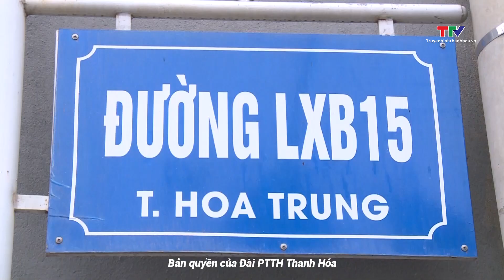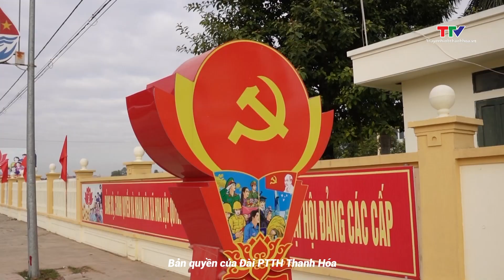Xã Hoa Lộc xây dựng thôn thông minh, thôn kiểu mẫu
Thời gian qua, xã Hoa Lộc huyện Hậu Lộc đã triển khai có hiệu quả nhiều  mô hình khu dân cư kiểu  mẫu, thôn thông minh. Đây là bước đột phá, tạo tiền đề giúp xã hoàn thành tiêu chí nông thôn  mới kiểu mẫu theo lộ trình.